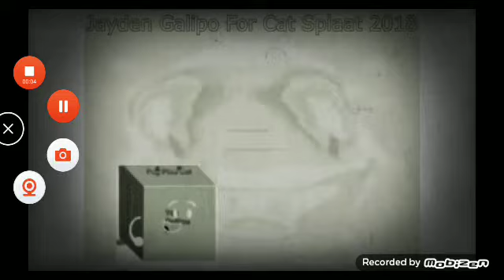Preview 214357 in G Major 3 Haunt